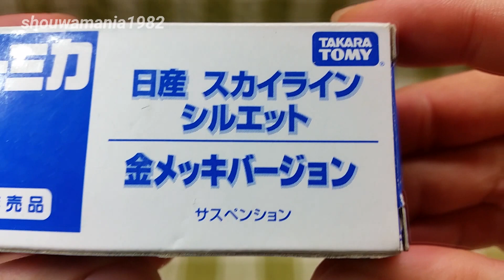金ピカ！ トミカ 日産 スカイラインシルエット 金メッキバージョン (非売品) 開封&紹介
トミカ 日産 スカイラインシルエット 金メッキバージョンの開封&紹介動画です。

･非売品です。
･金ピカでデザインもかっこいい^^
･凄く気に入っています！
･アクションとギミックは、サスペンションです。サスペンションですが、かなり固く少しタイヤの位置がずれている感じがします…。もしかしたら、不良品？